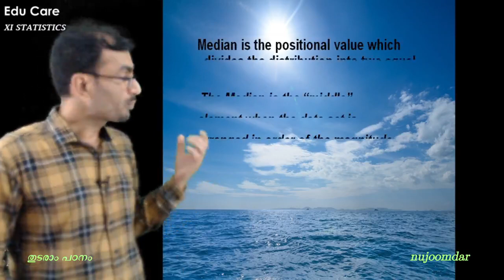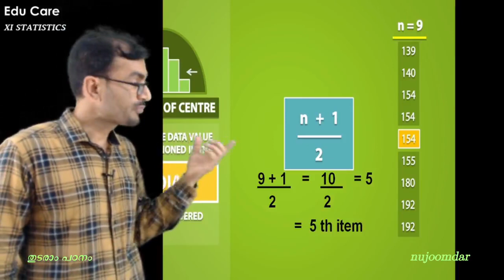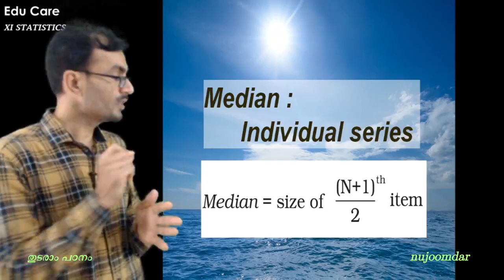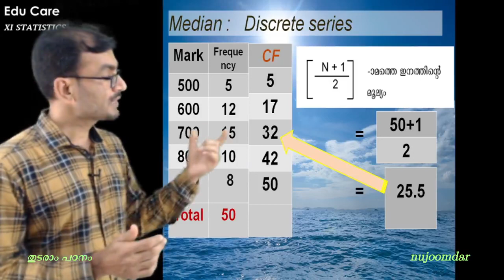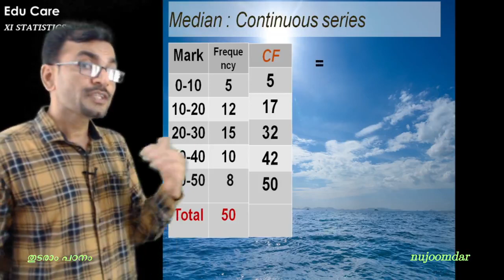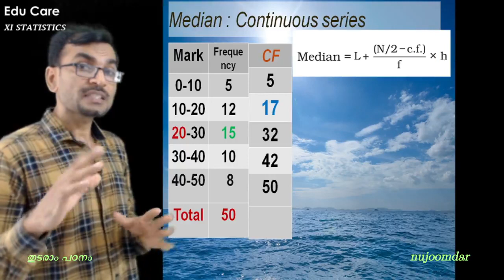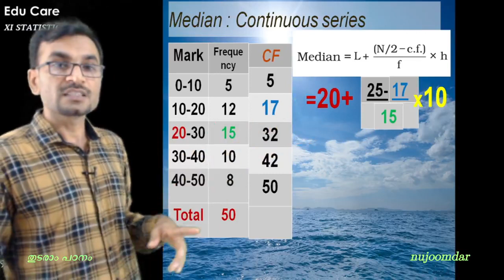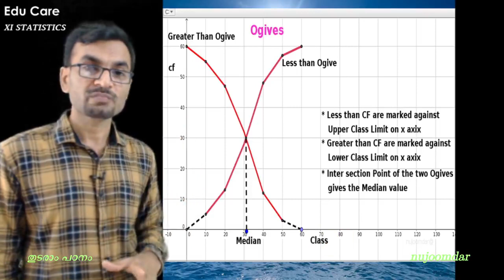5_2 Median മീഡിയൻ അറിയേണ്ടതെല്ലാം Measure of central Tendency#Plus One: Statistics_NCERT_ SYLLABUS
Chapter:5 Part 2 +1 Commerce_ Humanities_ Averages_ Partition Value_ Positional Average.
മീഡിയൻ: അറിയേണ്ടതെല്ലാം
ലളിതമായി മനസ്സിലാക്കാം.
a STATISTICAL TOOL FOR DATA ANALYSIS

NCERT syllabus SCERT kerala

1. Indian Economy on Eve of Independence